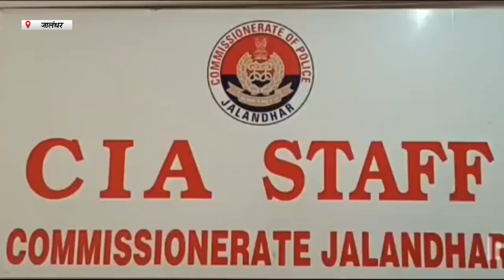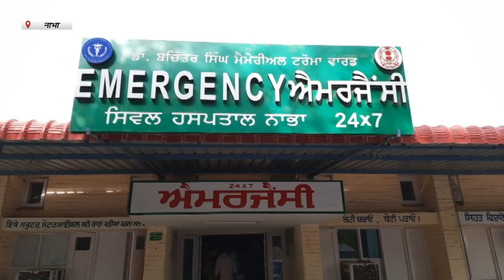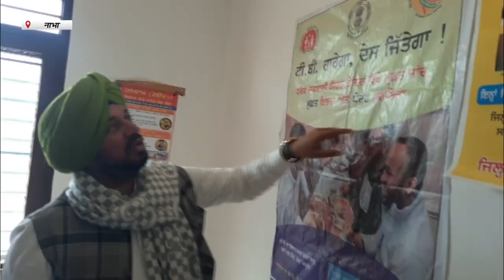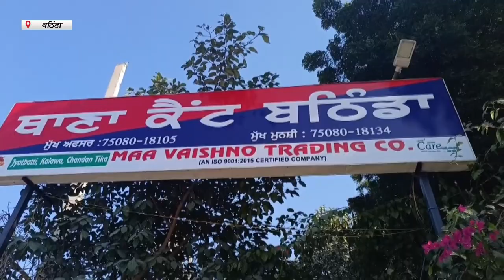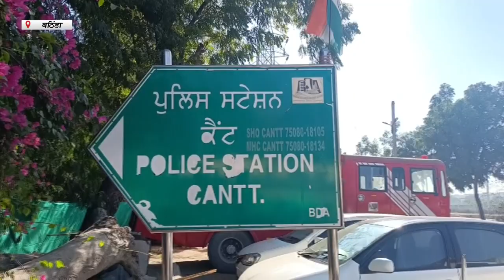Hulchul Prime Bulletin | 12 Dec 2022 | Hulchul TV